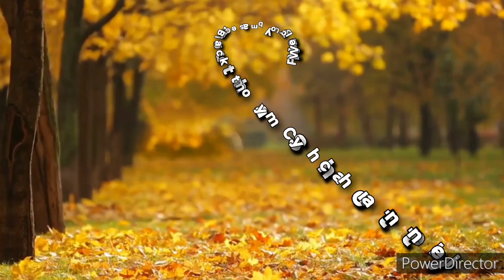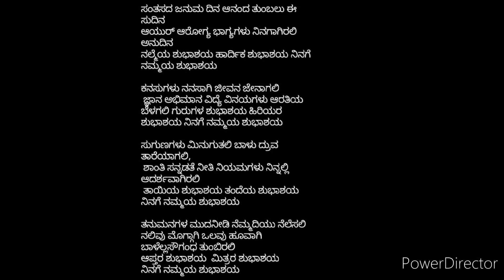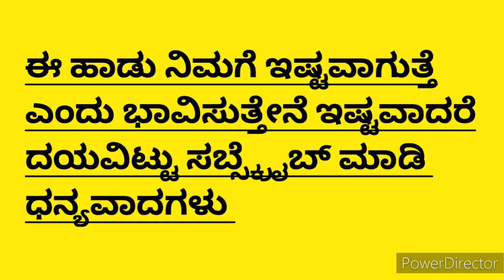ಸಂತಸದ ಜನುಮ ದಿನ|ಜನ್ಮದಿನಕ್ಕೆ ಶುಭಾಶಯಗಳನ್ನು ಕೋರುವ ಹಾಡು|Santasada Janumadina|Birthdaysong In Kannada lyri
ಸಂತಸದ ಜನುಮ ದಿನ ಆನಂದ ತುಂಬಲು ಈ ಸುದಿನ
ಆಯುರ್ ಆರೋಗ್ಯ ಭಾಗ್ಯಗಳು ನಿನಗಾಗಿರಲಿ ಅನುದಿನ
ನಲ್ಮೆಯ ಶುಭಾಶಯ ಹಾರ್ದಿಕ ಶುಭಾಶಯ ನಿನಗೆ ನಮ್ಮಯ ಶುಭಾಶಯ

ಕನಸುಗಳು ನನಸಾಗಿ ಜೀವನ ಜೇನಾಗಲಿ
 ಜ್ಞಾನ ಅಭಿಮಾನ ವಿದ್ಯೆ ವಿನಯಗಳು ಆರತಿಯ ಬೆಳಗಲಿ ಗುರುಗಳ ಶುಭಾಶಯ ಹಿರಿಯರ ಶುಭಾಶಯ ನಿನಗೆ ನಮ್ಮಯ ಶುಭಾಶಯ

ಸುಗುಣಗಳು ಮಿನುಗುತಲಿ ಬಾಳು ದ್ರುವ ತಾರೆಯಾಗಲಿ,
 ಶಾಂತಿ ಸನ್ನಡತೆ ನೀತಿ ನಿಯಮಗಳು ನಿನ್ನಲ್ಲಿ ಆದರ್ಶವಾಗಿರಲಿ
 ತಾಯಿಯ ಶುಭಾಶಯ ತಂದೆಯ ಶುಭಾಶಯ ನಿನಗೆ ನಮ್ಮಯ ಶುಭಾಶಯ

ತನುಮನಗಳ ಮುದನೀಡಿ ನೆಮ್ಮದಿಯು ನೆಲೆಸಲಿ
ನಲಿವು ಮೊಗ್ಗಾಗಿ ಒಲವು ಹೂವಾಗಿ ಬಾಳೆಲ್ಲಸೌಗಂಧ ತುಂಬಿರಲಿ
ಆಪ್ತರ ಶುಭಾಶಯ  ಮಿತ್ರರ ಶುಭಾಶಯ
ನಿನಗೆ ನಮ್ಮಯ ಶುಭಾಶಯ

ನಮಸ್ಕಾರ
ಧನ್ಯವಾದಗಳು

Hai everyone
I Shared Birthday song in this video .